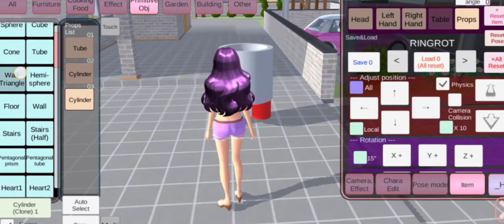tutorial sakura school simulator chek